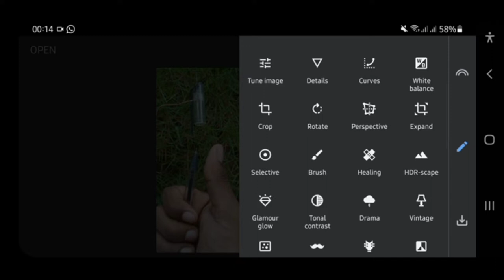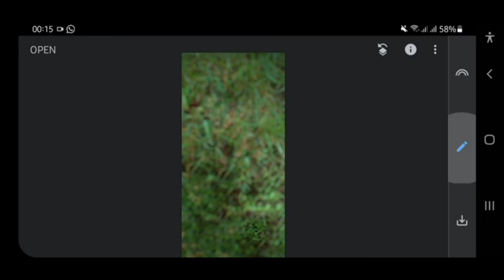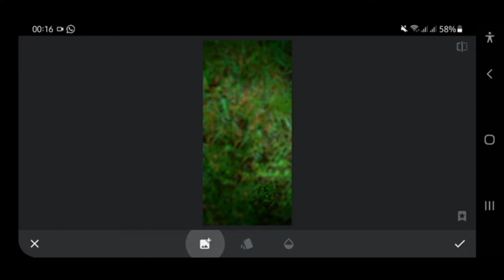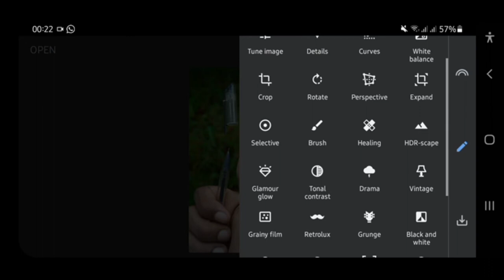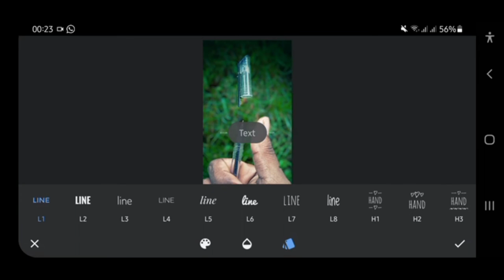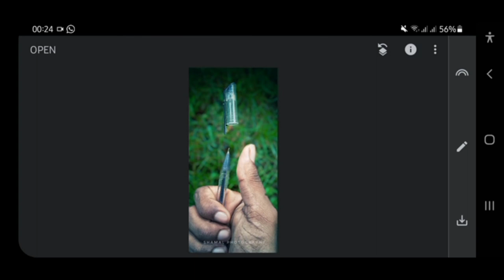New Snapseed Photo Editing | Background Blur | SR Creations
Hi Friends,
Tis video about New Snapseed Photo Editing | Background Blur | SR Creations